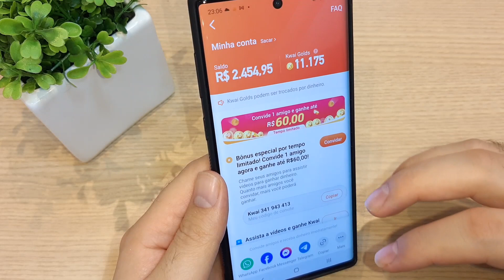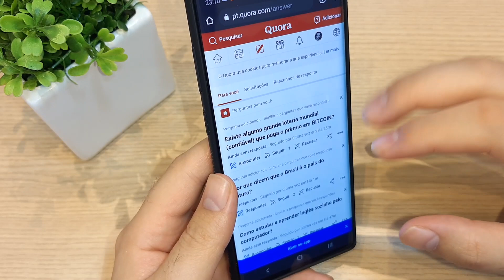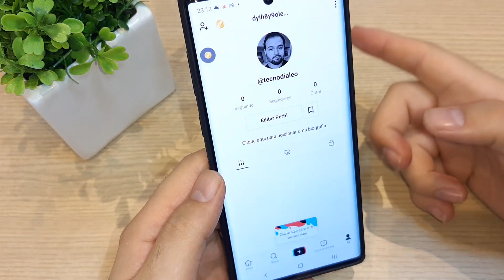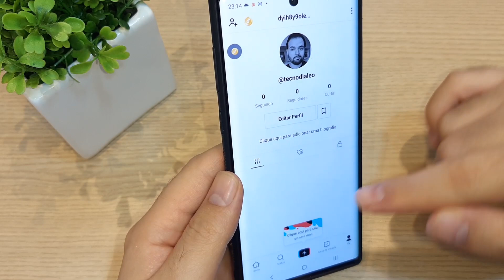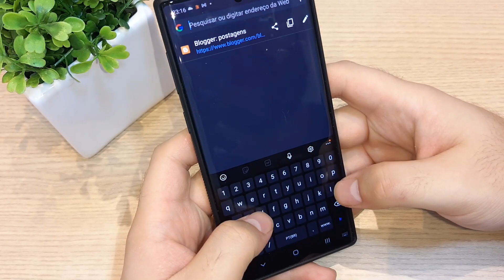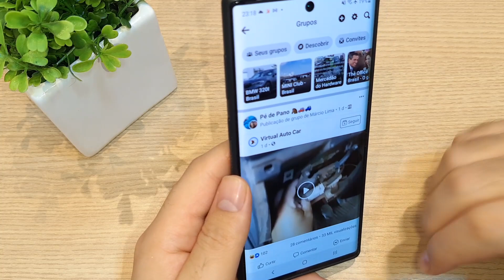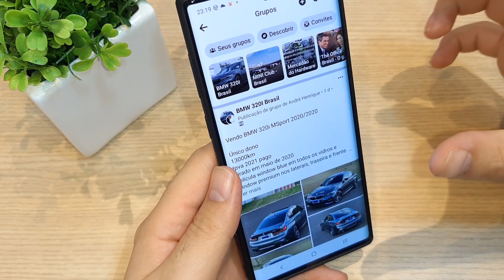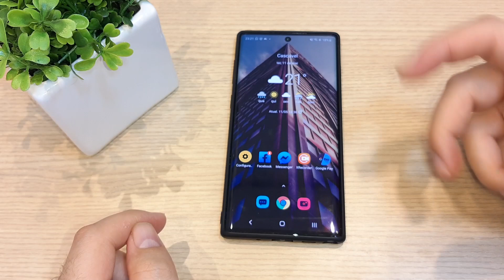GANHAR R$2.454! KWAI ganhar DINHEIRO DE VERDADE MESMO com seu CÓDIGO / KWAI como funciona!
Você sabia que a empresa Kwai está pagando seus usuários para convidarem mais pessoas para o seu aplicativo? Pois bem, além de ganhar dinheiro convidando, o aplicativo disponibiliza outras missões remuneradas. Para entender mais, confira este tutorial de como ganhar dinheiro com o Kwai em 2021, tudo passo a passo.

1) Como se cadastrar no Kwai?

Siga os passos abaixo e aprenda: como baixar o kwai, como fazer o cadastro e como colocar o código e cumprir as missões no app Kwai.

Após isso, você deverá criar sua conta, basta escolher uma das formas de login. Pode ser através do Facebook, através de uma conta do Google ou então pelo seu número do celular (recomendamos);

Agora, será a vez de criar seu nome de usuário e fazer as configurações básicas, como por exemplo, escolher o gênero, adicionar uma foto e criar sua senha.

2) Como Ganhar Dinheiro no Kwai?

Para ganhar dinheiro no Kwai, você precisará fazer algumas missões e assistir aos vídeos postados por usuários na plataforma.

2.1) Código de convite: Após terminado o cadastro, será a vez de adicionar o código para iniciar ganhando alguns reais. Para isso, pressione o ícone laranja com a letra “K”, que se encontra na parte superior direita do seu perfil.

2.2) Convidar amigos: Escolha a opção: “convidar amigos para ganhar” e pressione em convidar. Você poderá convidar quantas pessoas quiser e quanto mais pessoas entrarem pelo seu link, ou código, mais você ganhará.

2.3) Assistir vídeos: Você também poderá assistir vídeos para ganhar “kwai golds”, que é uma moeda virtual que você poderá trocá-las por real.

2.4) Recompensa diária: É uma recompensa que o aplicativo dá para os novos membros, durante alguns dias. As mesmas podem ser trocadas por dinheiro.

Conclusão: O Tik Tok foi a sensação entre os aplicativos que pagaram bem em 2020. Mas, agora, o app Kwai veio com tudo em 2021 e está sendo o destaque. Se você deseja uma renda extra, que tal baixar o aplicativo e começar a lucrar.

É bom ficar atento para as promoções Kwai e aproveitar ao máximo esse app que paga recompensas em real.

Desejamos-lhe Sucesso!!!

TECNODIA NETWORKS

SITE TECNODIA
Conteúdo tech

TECNODIA RECOMENDA

QUER ANUNCIAR?

OU E-MAIL (ADs):
ad[@]tecnodia.cc

KWAI ganhar DINHEIRO DE VERDADE MESMO!